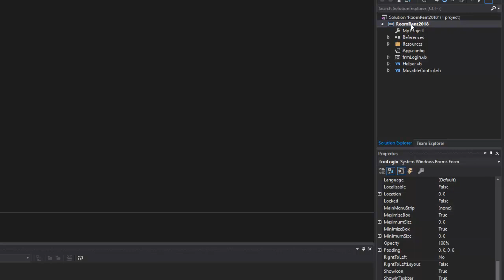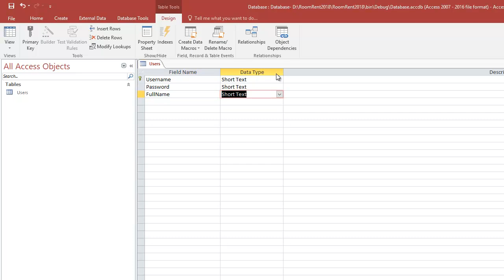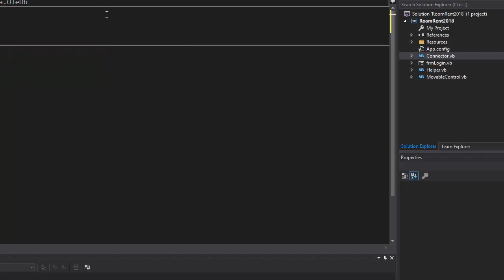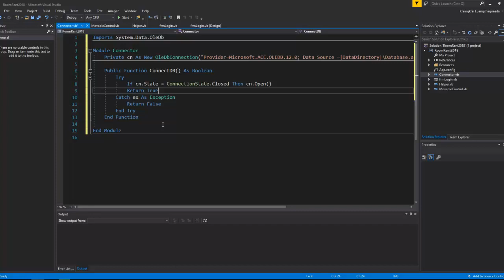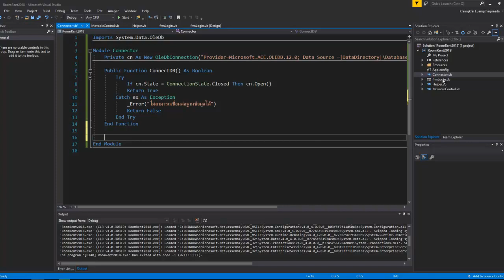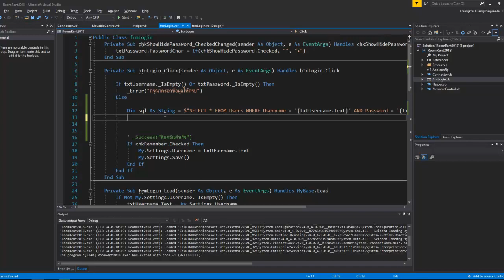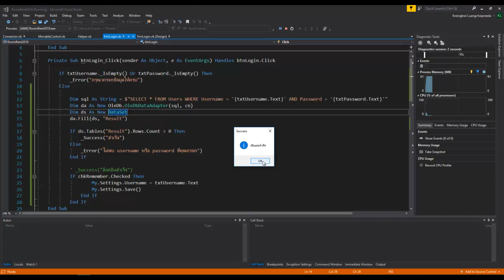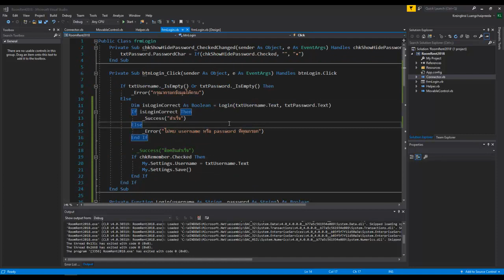EP.3 สอนเขียนโปรแกรมจัดการห้องเช่าและหอพัก VB.NET + MS Access - Connect Database และ Login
1. เช็ควันเวลาที่ว่าง
2. กดจอง จากนั้นจะมีข้อความตอบรับ และโอนเงินคอนเฟิร์ม
3. เจอกันเวลานัดหมาย

Connect Database Access
และลอง Login ผ่าน DB

ช่องทางติดตามความรู้การเขียนโปรแกรมด้วยภาษา VB ฟรี !!